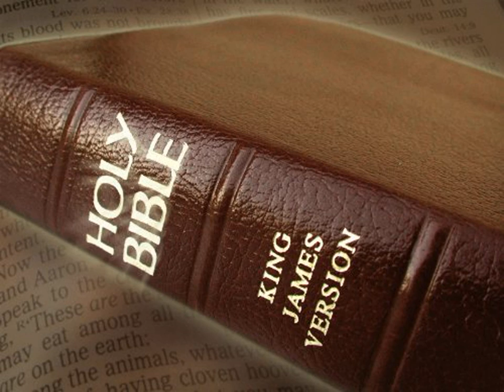King James Version Bible Audiobook Book of I Chronicles Chapter 01